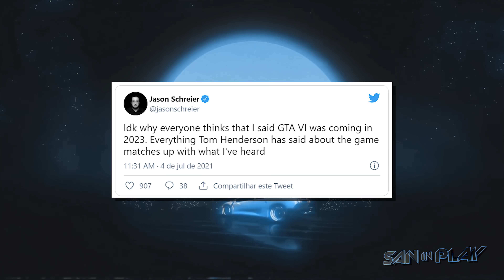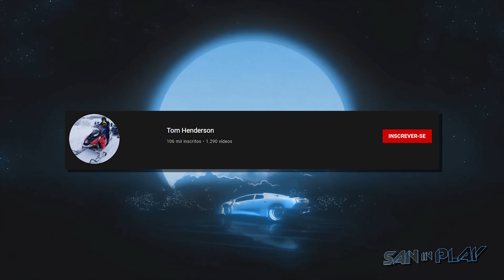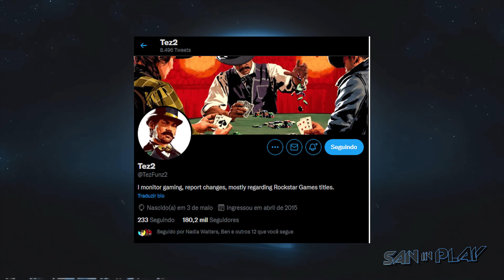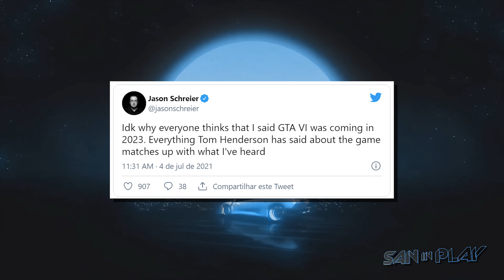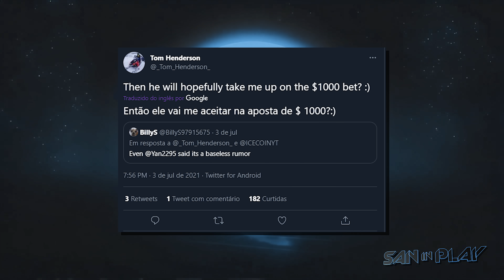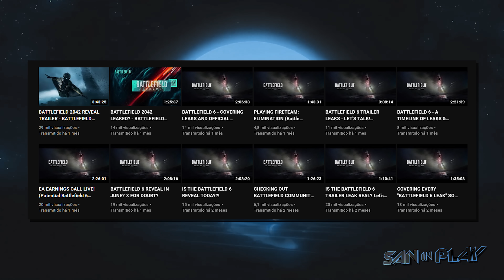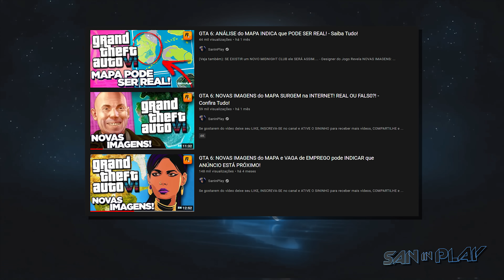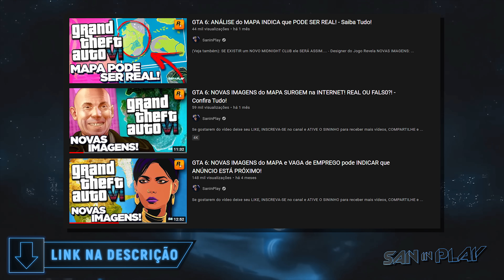GTA 6: NOVA IMAGEM VAZ4DA REVELA DETALHES do JOGO! - Saiba Tudo!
- Tuiter:  @DjSan_
- Page: fb. com/saninplay
- SNAP: SanInPlay
- Instaxots : @saninplay_

- Editado por HNNS Productions  - @HNNSMUSIC